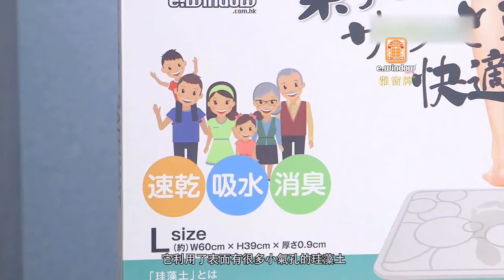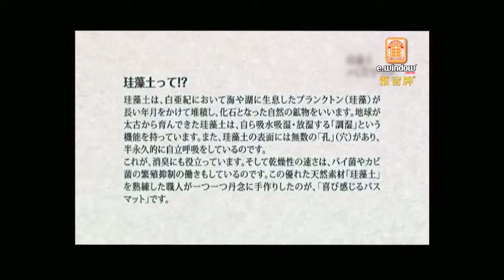e.window雅窗牌®-珪藻土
點擊瀏覽此產品更多資訊 route=product/product&path=6_21_224&product_id=1109

多款超值鍋具及廚房產品可供選擇，買滿HK$400或以上免運費，更有限時網店優惠, 即到網店了解更多！

當你站在珪藻土浴室墊上時，就會感到特別快乾, 吸水力特強!